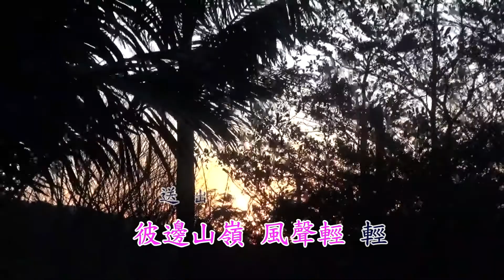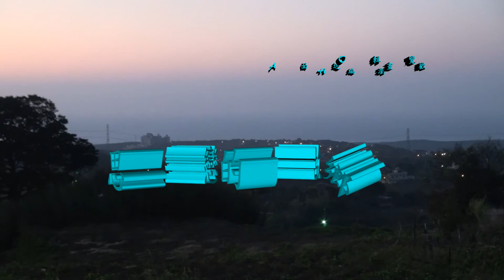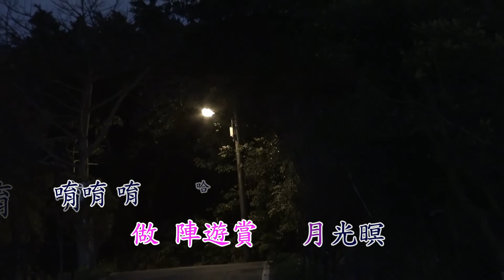王秀如 思戀的故鄉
思戀的故鄉

作詞　藍虹　作曲　日本
南星唱片音樂出版

若是在遙遠的他鄉里　有時想起故鄉的大誌
彼邊山領風聲輕輕　送出黃昏時　故鄉的歌詩
想彼時故鄉深更　雙人糖甘蜜甜分袂離
輕風吹送清香味　唷唷唷哈唷唷唷諾唷唷唷

離開了故鄉的彼一暝　猶原看見美麗的景緻
一時目前浮出形影　敢是初戀時　心愛彼個人
看水面水鴨相隨　親像你我相依好情義
做陣遊賞月光暝　唷唷唷哈唷唷唷諾唷唷唷

因為是惦他鄉心稀微　不時想起相愛的情侶
今夜夢中也會夢起　遙遠的情侶　何時再相見
故鄉的草木青翠　百花開甲滿山紅吱吱
池邊鴛鴦成雙對　唷唷唷哈唷唷唷諾唷唷唷